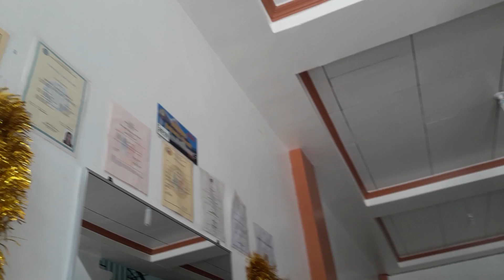BABY IS TEETHING/GET A MAKE OVER